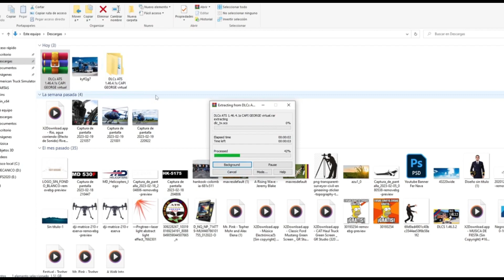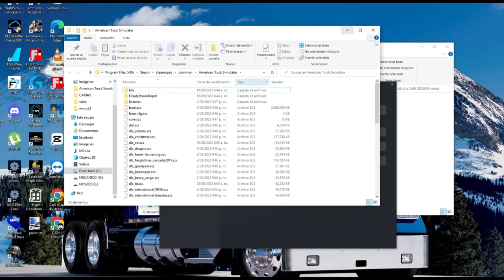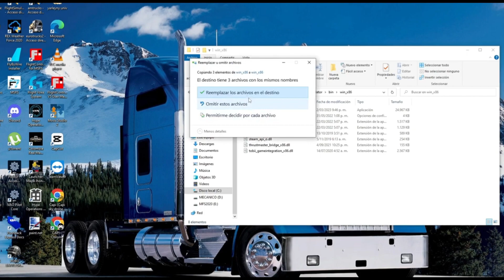Acelera Y Explora para JUGAR en American Truck Simulator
Bienvenidos a este video sobre la actualización de  American Truck Simulator  . En este video vamos a enseñar como actualizar sin tener problemas y mejorar su experiencia de juego. Así que, si eres un fanático de American Truck Simulator, no te pierdas este video y descubre todo lo nuevo ATS 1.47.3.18
Recuerden ir comprandolos en steam en las promociones amigos
COMPARTE LOS VIDEOS con tus amigos!👨‍👨‍👧‍👦
DEJA TU COMENTARIO??📝
Instalar mods ATS y ETS2

discor :Capi george virtual#5130

ES TOTALMENTE GRATIS
Y QUE LOS DISFRUTEN AMIGOS